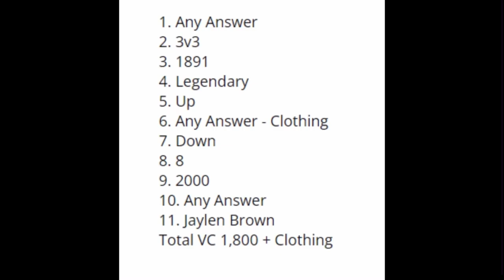Free VC NBA 2ktv Answers week 2